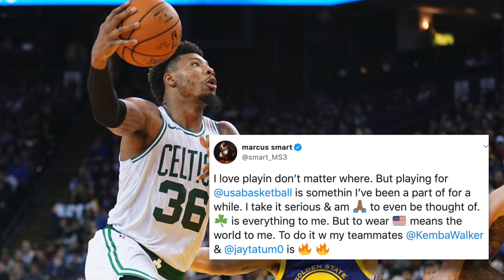Celtics Well Represented On Team USA For 2019 FIBA World Cup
Boston Celtics fans will likely see Kemba Walker and Jayson Tatum on Team USA at the 2019 FIBA World Cup. NESN.com's Rachel Holt explains why there could be even more green teamers in China next month.